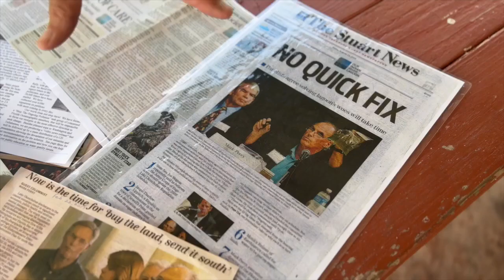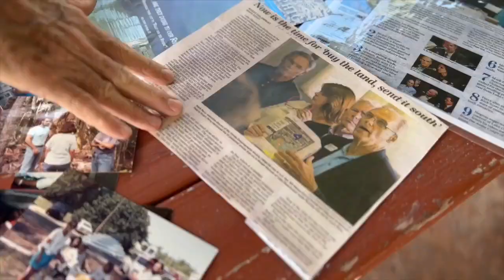Florida Oceanographic Society committed to improving water quality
WPTV anchor Michael Williams spoke with an executive director who has dedicated his life to protecting the St. Lucie Estuary and Indian River Lagoon and hopes the community will join the cause.